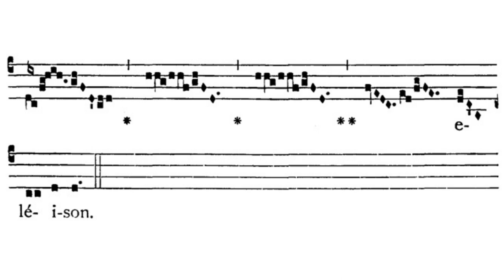Gregorian Chant - Julian D. Jankowski - Kyrie (ad libitum I)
This is the Gregorian Chant Kyrie ad libitum I sung by me (Julian D. Jankowski).